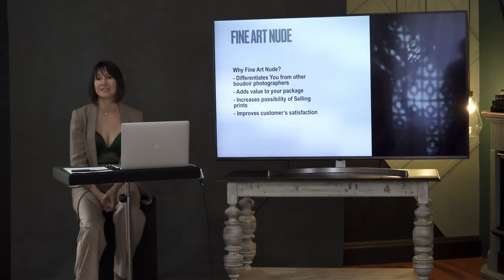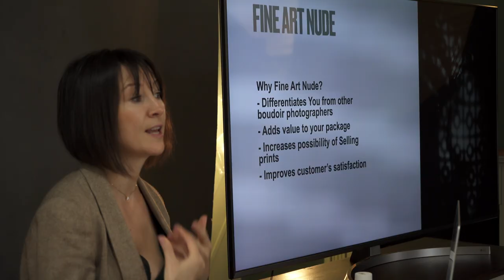Boudoir Photography Workshop Tour (BTS)